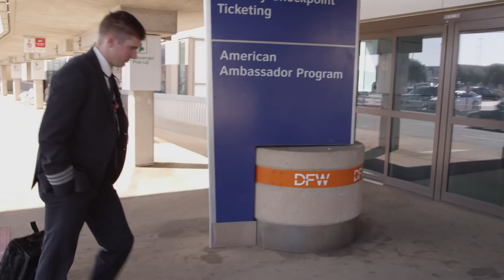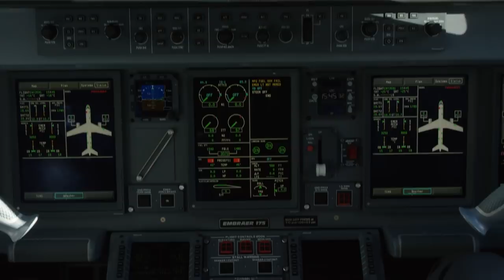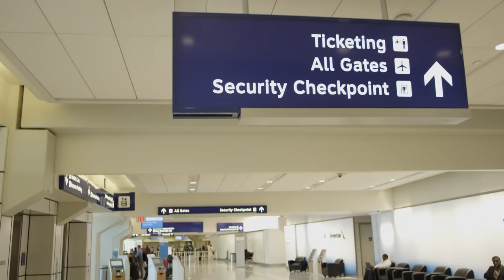Becoming an Airline Pilot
Discover what it takes to become an airline pilot at Envoy Air and learn the training path these pilots took to achieve their professional goals.